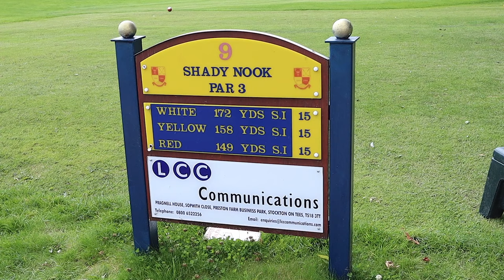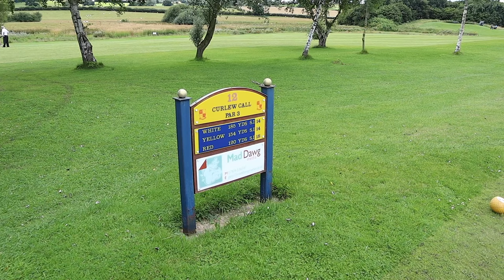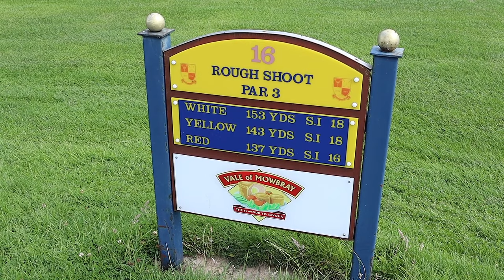Me vs The Combat Golfer, Par 3 Challenge at Bedale Golf Club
Danny Lilley takes on The Combat Golfer in a Par 3 Challenge at Bedale Golf Club.

-- About Bedale Golf Club --

Bedale is a thriving members club which has been in operation for over 110 years.

The course is located in a beautiful parkland setting with many natural features and hazards. Although a challenging course it is suitable for all levels of golfer.

We offer a full golfing calendar which includes our own club competitions including the Claret Jug, Club Championship, a range of Ladies and Juniors competitions as well as a very successful Winter League which boasts over 100 mixed players every 2/3 weeks competing for a highly valued trophy.

Our off-course facilities are also excellent. The comfortable and friendly clubhouse has good secure changing room accommodation.

You also have the opportunity to view the 1st and 18th holes from the clubhouse bar before choosing snacks or a full menu in the dining room.

The brand new Swing Studio has proven to be a great success even before the really bad weather and lessons are available from our professionals.
Members can make bookings using our BRS booking system.